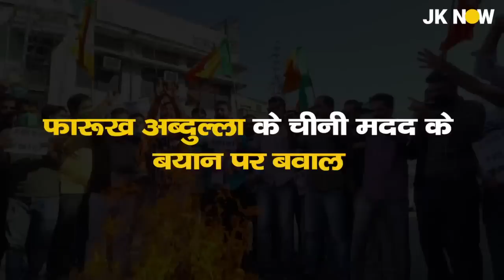Protests Erupts Against Farooq Abdullah in J&K | No More Separatist Politics